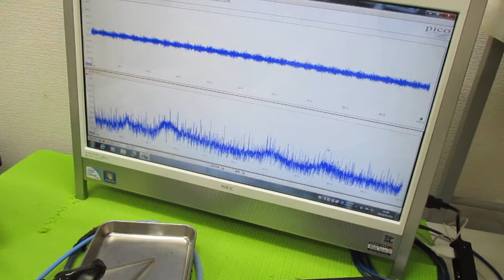超超音波プローブの発振制御による表面検査技術 ultrasonic-labo